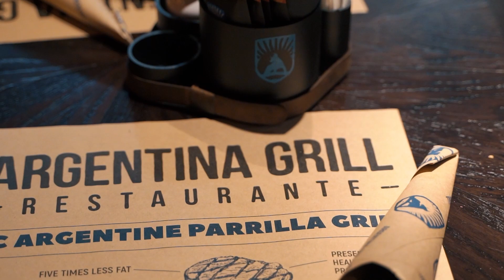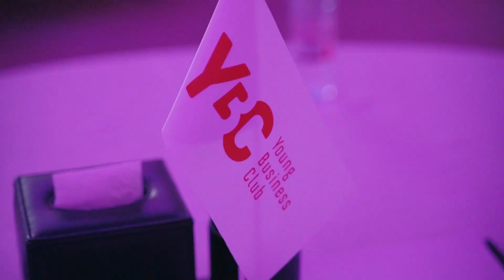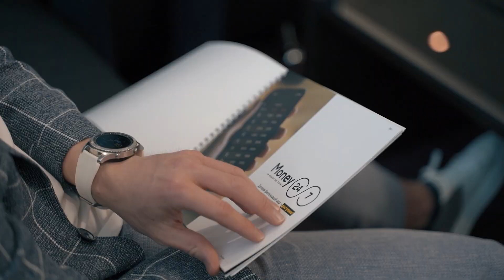Бизнес на высоких скоростях. Приехали в Офис Дурова Дубай 2021. Чичваркин, Young business club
Кстати!) Для тех, кто хочет разбираться во всех новых направлениях, таких как, крипта, NFT, метавселенные. Мы запустили Telegram канал, где уже делимся большим количеством полезного контента. Залетайте: 🚀

Друзья, у нас новый выпуск прямиком из Дубай, не типичный для нас формат - влог, поэтому пишите в комментариях обратную связь. Что будет в выпуске
- Young business club, разберемся как работают бизнес-клубы и кто за них платит
- Николай Удянский, топ 10 блокчейн-предпринимателей расскажет что будет с биткоином
- Жорж Пионов, основатель Argentina Grill
- Василий Кирлан, основатель агентства элитной недвижимости в Дубай

0:00 Погнали !
0:22 О поездке
02:07 Утренняя пробежка с предпринимателями
05:12 Про биткоин и офис Павла Дурова
07:24 Рынок недвижимости в Дубай 2021
08:38 Основатель Involta
11:53 Основатель Argentina Grill про ресторан в Дубай
13:40 Зачем нужен бизнес-клуб
16:12 Сколько нужно денег для счастья? Евгений Чичваркин
16:58 Как достичь успеха
17:42 Отношение к бизнес клубу